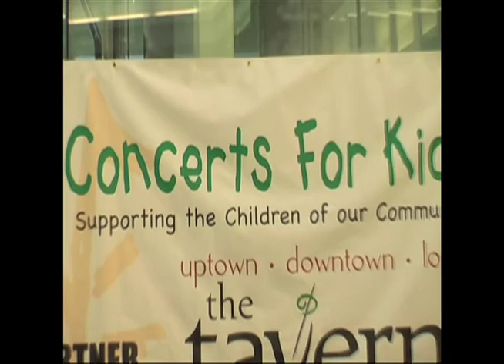J. D. Feighner "Concerts For Kids"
J. D. Feighner and The Mellow Ride Performing live for The Children's Hospital
Song: Gray Side